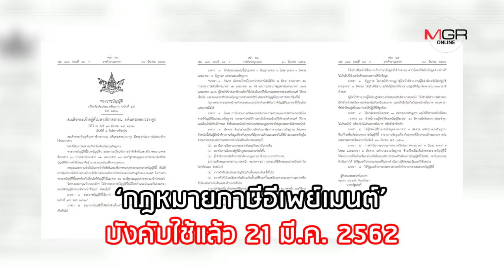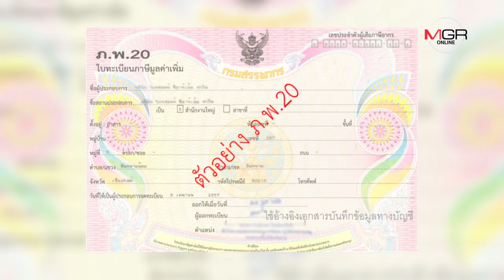‘ขายของออนไลน์’ เลี่ยงภาษีมีช็อก! ‘สรรพากร’ส่องยอด รายการฝาก/โอนเข้าบัญชี